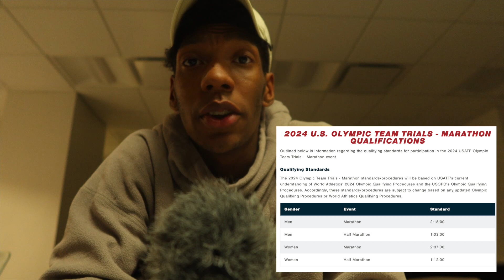Whats been happening....